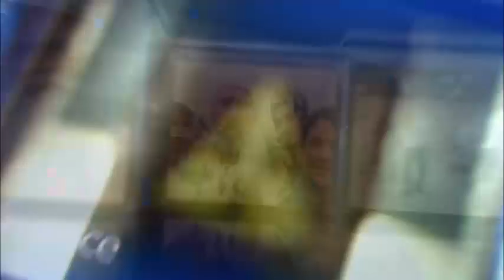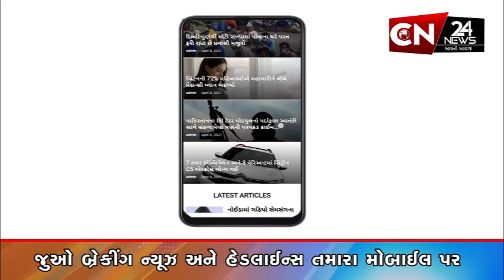સ્પોર્ટ્સ : વર્લ્ડકપમાં હાર્દિક પંડ્યાની ઈજાએ ભારતીય ટીમની વધારી મુશ્કેલીઓ